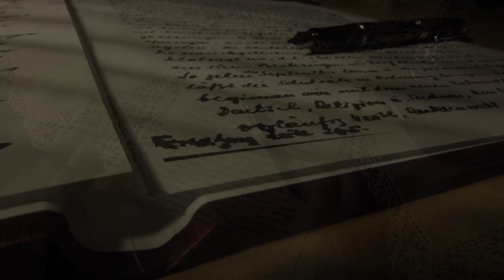■ DIE AMIS KOMMEN ■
Hier 1:04 der  Filmaufnahmen der Schulchronik. Lehrer Veith hat den Einmarsch der Amerikaner am 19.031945 nach Namborn fast minutiös beschrieben. Diese Chronik zieht sich wie ein roter Faden durch die spätere Filmdokumentation. Mehrere Zeitzeugen werden ihre ganz persönliche Eindrücke beim Einmarsch an diesem Tag in der Dokumentation schildern.
Günter Schönecker versetzt in jene Zeit, er liest in der Chronik von Lehrer Veith. Die Interviews stehen im permanenten Wechsel zur Chronik. Was haben die Menschen im saarländischen Namborn damals gefühlt, wie haben sie den Einmarsch erlebt? Die Dokumentation wird hierüber Antwort geben.

Hier habe ich für euch schon mal das finale Ende der Dokumentation von 1:04 Minuten zusammengeschnitten